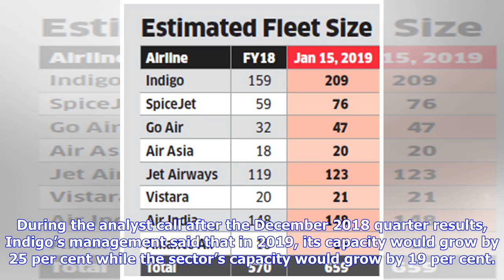Grounding of 737s may help IndiGo regain market share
Indigo accounts for 31.7 per cent of the total sector fleet capacity. ET Intelligence Group: The Directorate General of Civil Aviation's (DGCA) decision to ground Boeing 737 Max planes over safety concerns will benefit Indigo, the dominant airline by market share and will hurt SpiceJet the most. SpiceJet has grounded 13 Boeing 737 Max, which is 17.3 per cent of its total capacity of 75 aircraft. Jet Airways has grounded five Boeing 737 Max, which is 4 per cent of total capacity of 123 aircraft. ...